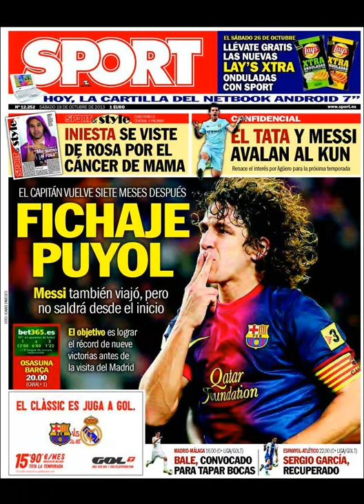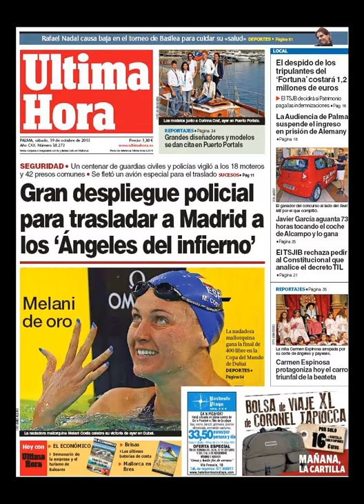Noticias 19 Octubre 2013 Principales Portadas Noticias de Diarios Periódicos Españoles Spain News